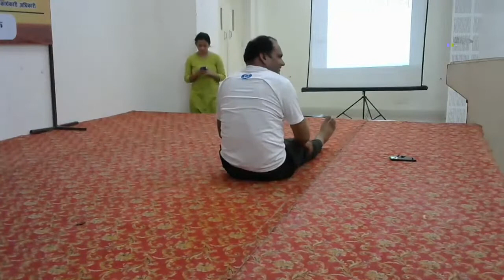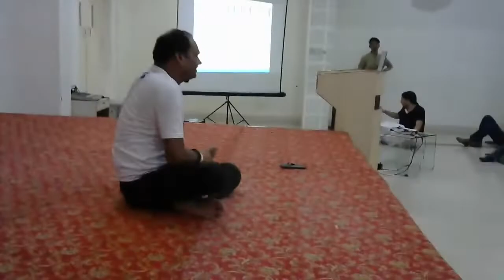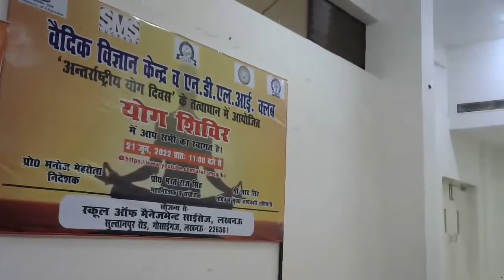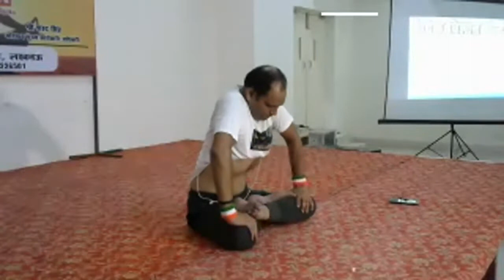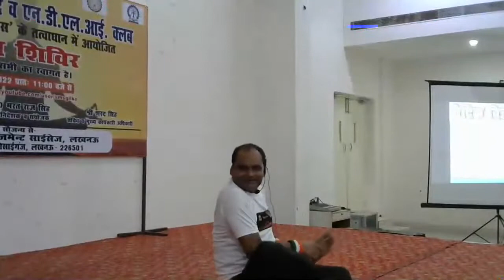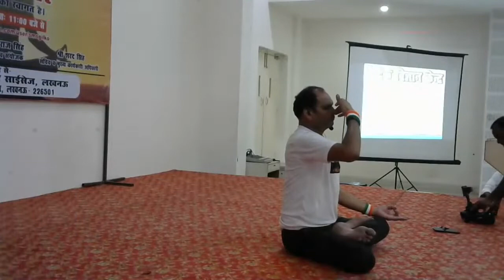International Yoga Day celeberated at SMS- 21st June 2022 at 11:00 AM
Yoga conducted at SMS on International Yoga Day on 21 June 2022
1. Yoga Coordinator: Prof. Bharat Raj Singh
2. Yoga Trainer- Mr. Mukesh Kumar Singh
All the faculty and staff members of Engg. & Management and Students participated with full zeal and enthuasm